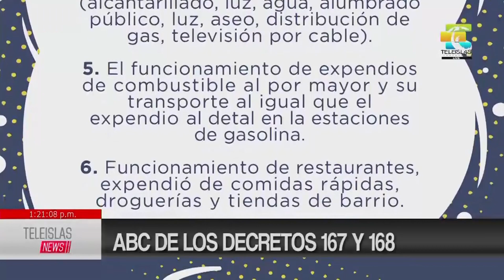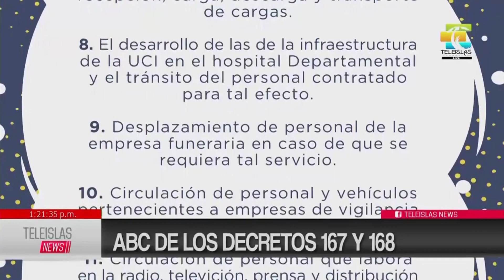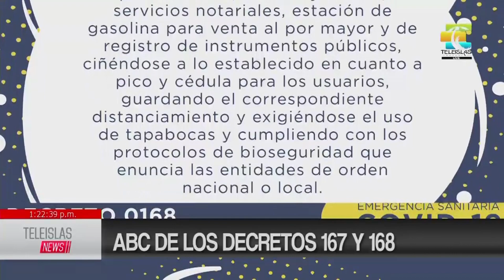TeleislasNews ABC de los decretos 167 y 168.